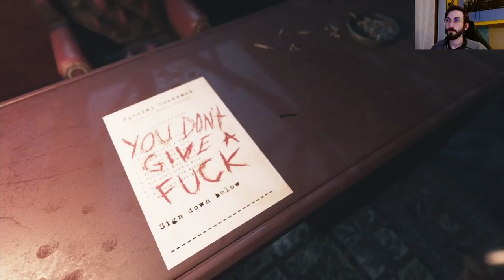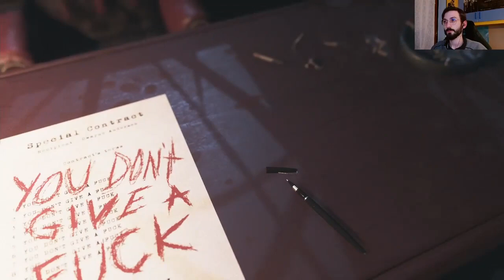"Ospedale" - Visage - Blind Run #4